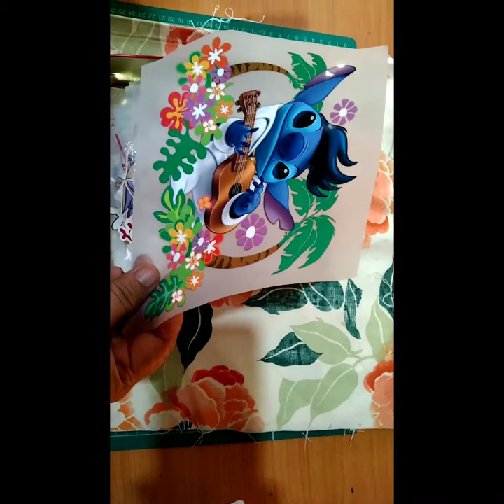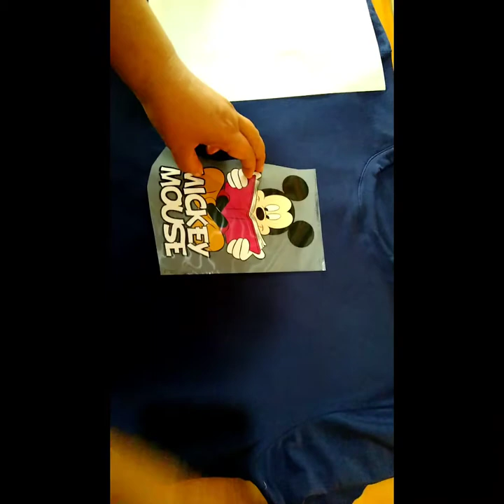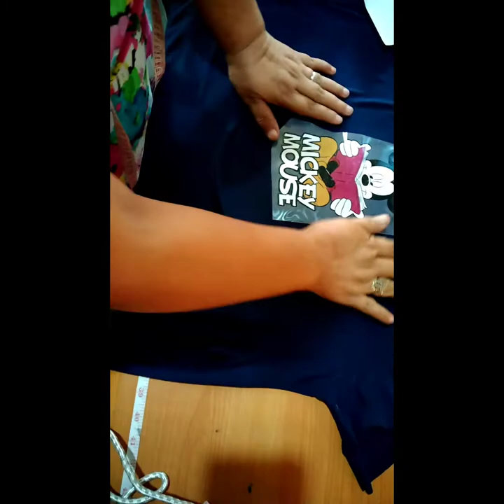how to print vinyl sticker on tshirt using flat iron...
i print vinyl sticker on the cotton spandex plain tshirt using flat iron...you can use the parchment paper over the sticker but it tooks more than 5 minutes to transfered the print, so i decided to print it without the parchment paper, instead just used it after the iron the sticker and press it again using the parchment paper over the print. i bought the vinyl sticker online...

stay safe
keep safe
and god bless us all!